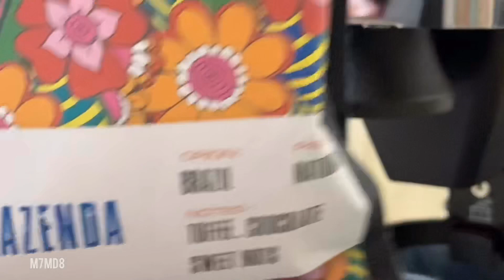How to make a professional espresso by Lelit (PL042EMI)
Grinding number is about 3 and it’s not fixed it must be changed with every new coffee type as preferred.
Coffee qty is 18 gram / 36 ml as marked on cup.